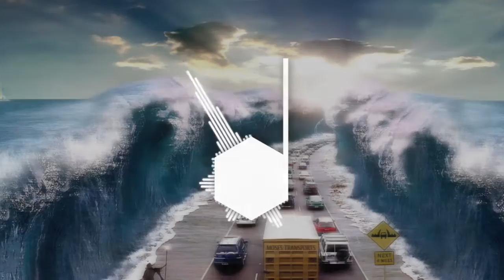Tobu & Jim Yosef - Miracle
♫ Song info:
- Artists: Tobu, Jim Yosef
- Song Name: Miracle
- Genre: Progressive House
- Length: 4:23

📷 Background info:
- Author: Unknown